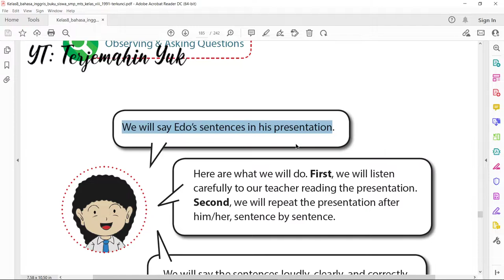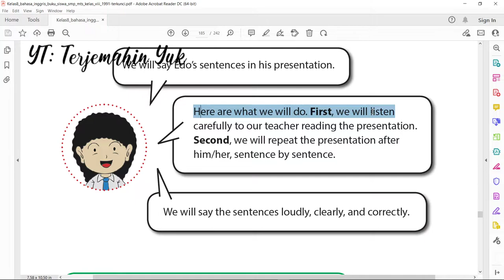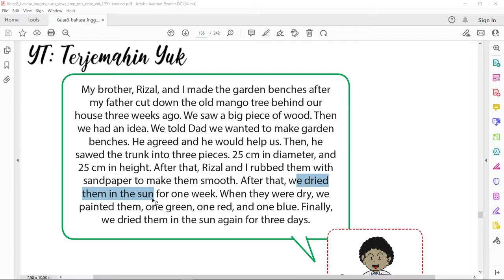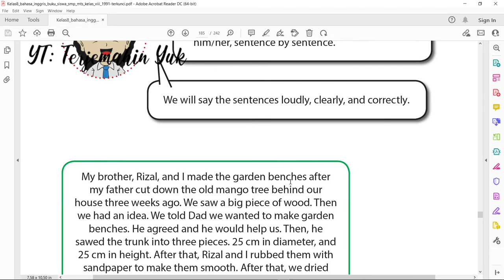Terjemahan Buku Bahasa Inggris SMP Kelas 8 halaman 178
Terjemahan halaman 178 buku bahasa Inggris kls 8 SMP. Kali ini si Edo mempresentasikan hasil karyanya di hadapan kelas. Isi video ini berisi terjemahan dari hasil presentasi tersebut.